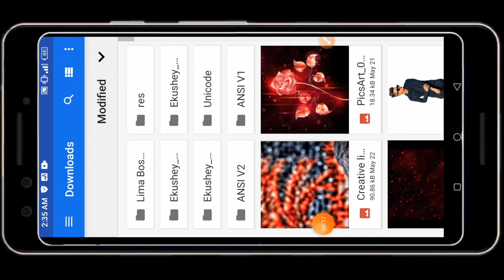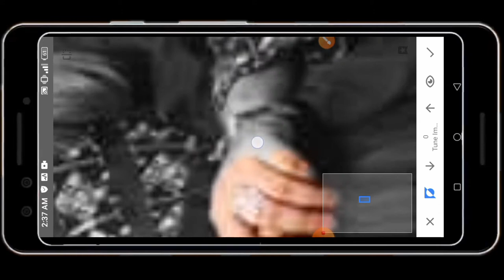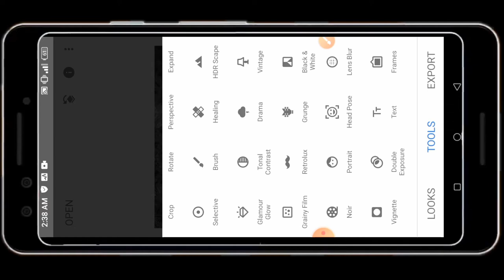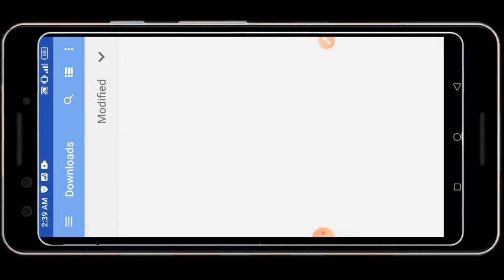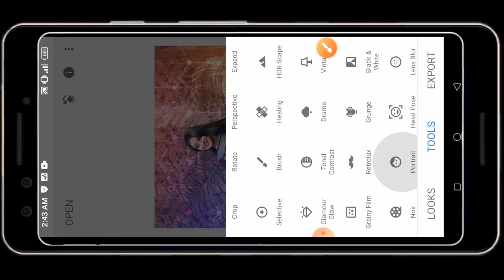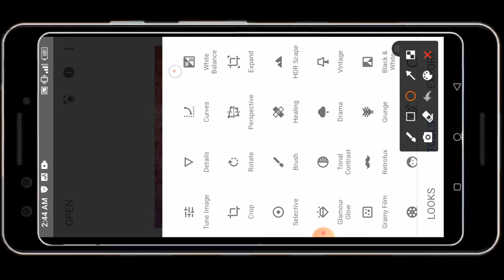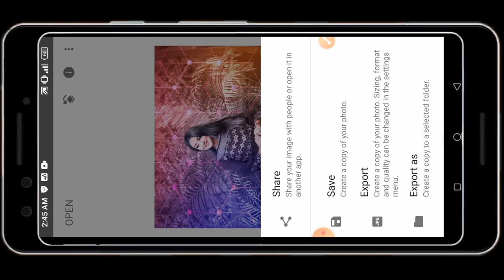New Snapseed Photo Editing Trick 🔥 | Snapseed Background Colour Change | ABDULLAH EDITZ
snapseed double exposure photo editing new snapseed photo editing snapseed background

photo editing bangla tutorial। ফটো এডিটিং বাংলা টিউটোরিয়াল।
 snapseed photo editing tutorial background change।

photo edit ing.how to edit photos. best free photo editing software. how i edit my photos. photo editor. photo editing tutorial. online photo editor. image editing. best photo editor. edit photos. how to resize photo, photo editing for beginners. photoshop alternative. how to edit images free photo editor । how to edit graphics online, edit website images। how to edit images online, photo editing 2021।  how to crop images। how to resize images। how to edit photos 2021।

t snapseed snapseed photo editing,snapseed moody red new snapseed photo editing tricks।snapseed mobile photo editing 2021 photo editing 2021। light room mobile photo editing phone photo editing photo editing tricks 2021 edit snapseed mobile snapseed new photo editing creative liton bhaskar editing zone snapseed tricks tech school photo editing apps photo editor hd।
 instagram viral photo editing 2021। মনের মতো ফটো এডিটিং শিখুন । snapseed photo editing tutorial ।

# Welcome_To_My_Channel.

🌼সবাই কেমন আছেন আশাকরি ভালো আছেন। 🌺

আপনি আমার এই চ্যানেল থেকে নিত্য প্রয়োজনিয় সব ধরনের এডিটিং  ভিডিও পাবেন।
আমরা আমাদের এই চ্যানেল এ সব ধরনের  এডিটিং ভিডিও আপলোড করি সব ধরনের  এডিটিং টিউটোরিয়াল , ইত্যাদি যাবতীয় আপনার নিত্য প্রয়োজনিয় সব ধরনের ভিডিও আমাদের এই চ্যানেল এ আপলোড করি যা আপনার দরকার লাগে। এছাড়াও আপনার যদি কোনো প্রয়োজনিয় হেল্প লাগে তাহলে বলবেন।

আমরা শুধু আপনাদের জন্য এতে কষ্ট করে সবকিছুর ভিডিও তৈরী করি।

তাই আপনাদের কাছ থেকে বিনিময়ে কিছু চাই না শুধু আপনাদের পাশে চাই।

কেননা আমরা শুধু আপনার জন্যইতো এতো কষ্ট করি তাহলে আপনি পাশে না থাকলে কে থাকবে।
ধন্যবাদ.

বিঃদ্রঃ যারা নতুন ইউটিউবার রয়েছেন তারা যদি আমাকে সাপোর্ট করেন তাহলে আমিও আপনাকে সাপোর্ট করবো এবং আমার চ্যানেল বড় হওয়ার পর যারা পাশে থাকবেন তাদের চ্যানেল প্রমোট করে দিব ইনশাআল্লাহ।

🌷ধন্যবাদ ভালবাসা অবিরাম সবার জন্য 🌹